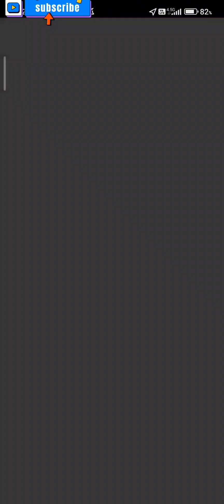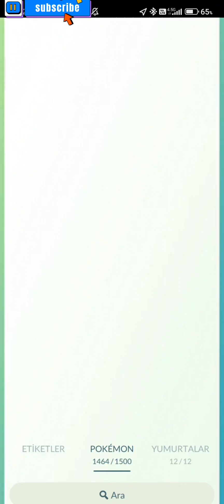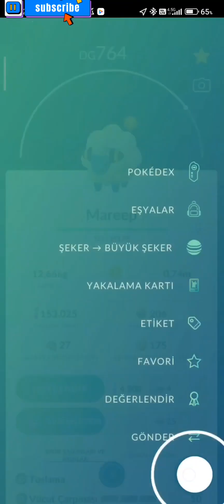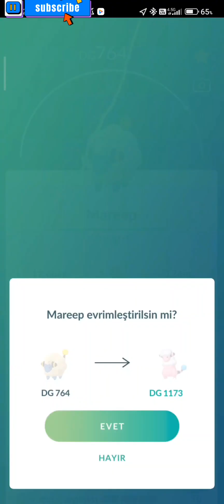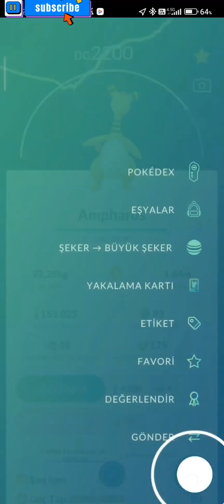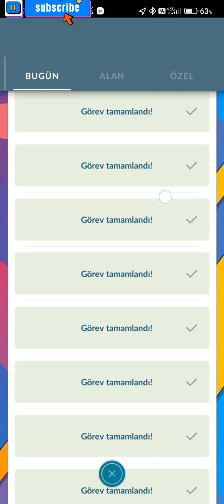Suicune Akın (Raid) Ve Gelen Hundo Pokémon.Şanslı Hafta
3K98P7V2K referans kodumu kullanarak Pokémon GO’ya katılır veya geri dönersen, bir hoş geldin hediyesi, özel bonus eşyalar ve çok daha fazlası senin olacak.